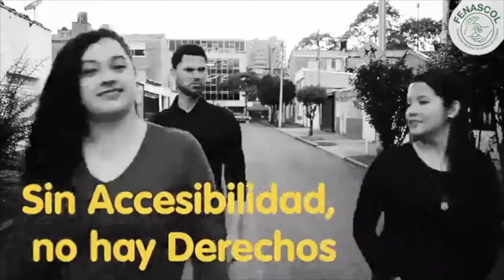Entrevista de Director de Fenascol - Jurado de votacion.